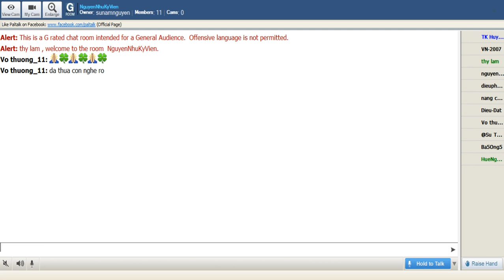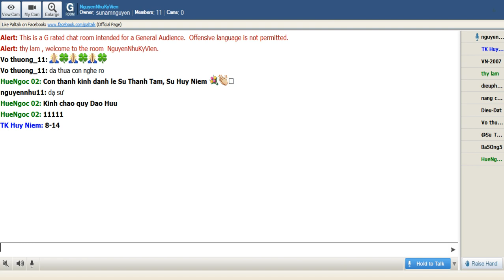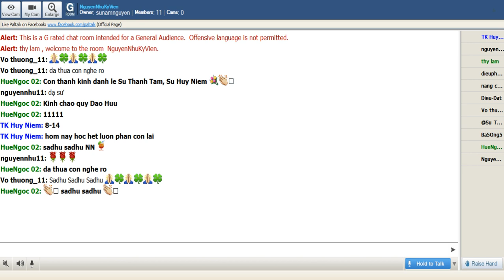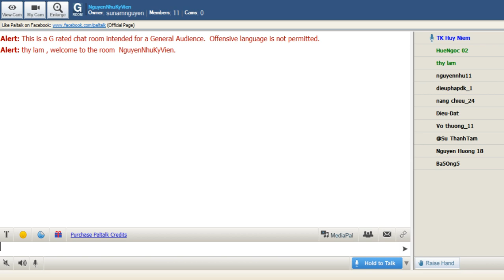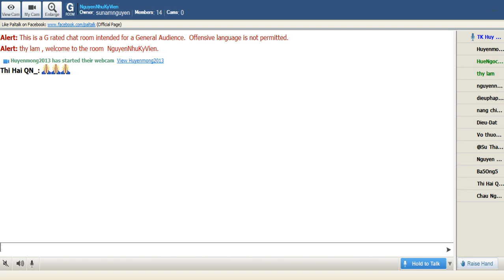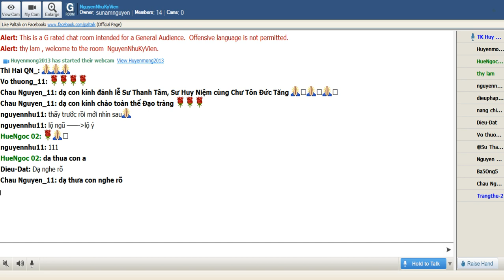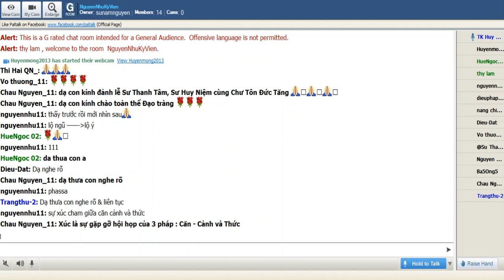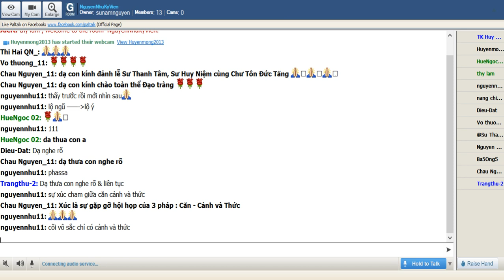NguyenNhuKyVien Thứ Năm July 18 -2019.Sư Huy Niệm thuyết giảng Mi Tiên Vấn Đáp